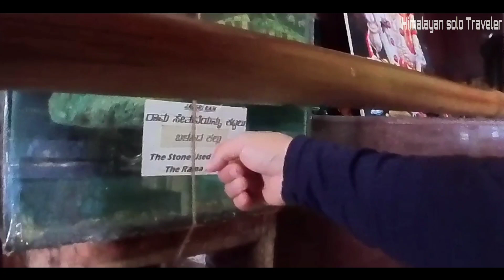RAM SETU | FLOATING STONE | FIRST TIME EXPERIENCE 😱| HANUMAN BIRTH PLACE | राम सेतु पत्थर के दर्शन।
Hello friend ,
Is video mein aap ko dikhte Hain. Ram Setu. pathar ke darshan. aur Hanuman ji ke janm stal pai.   let's explore.
, lets watch the video 👍
Thanks for support 🙏
Fallow me on social networking

Description